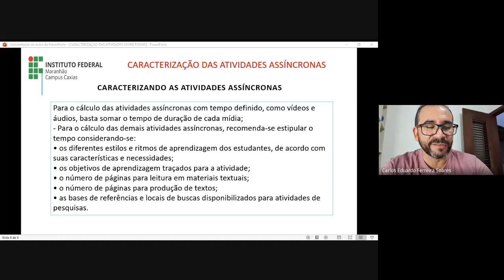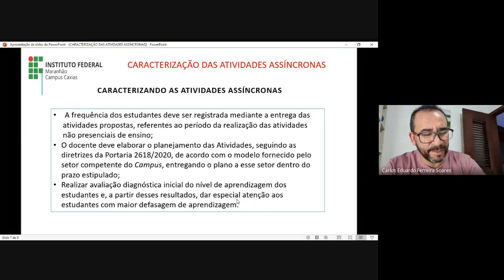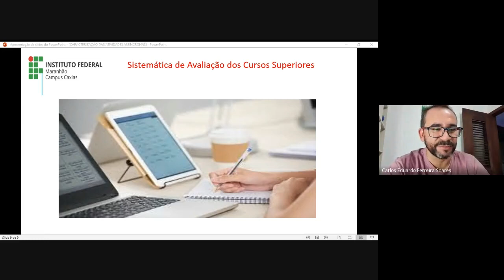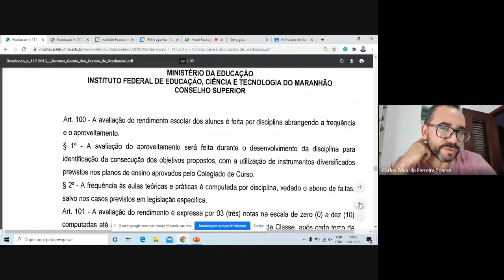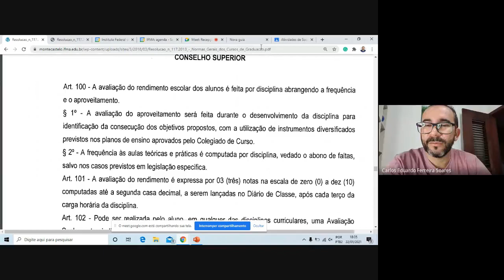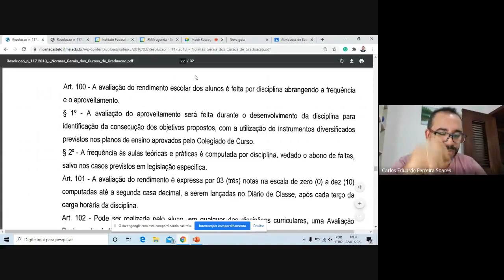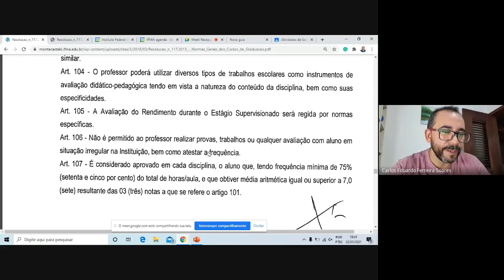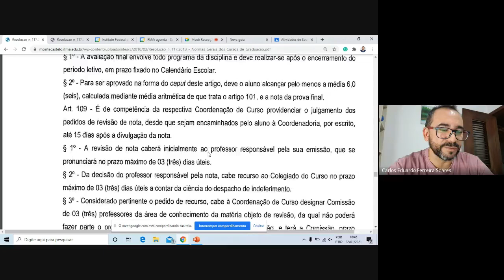Recepção aos novos estudantes dos cursos superiores (2021-01-22 at 13_13 GMT-8)